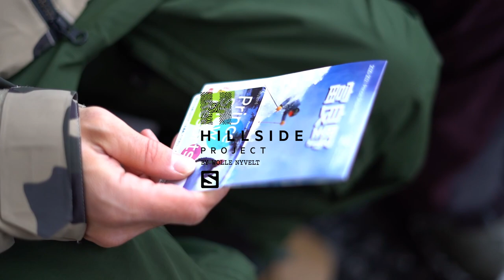Takaharu Nakai_ONE DAY PASS Japan edit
One day pass (ワンデイパス)
グローバルで企画された各国のライダーがそれぞれのローカルゲレンデで
ファンライド撮影をし、そのライディングムービーをシェアしよう！という企画です。
日本からは中井孝治がフォーカスされました。

そのJapan edit ver.を公開します。

舞台は北海道上富良野
世界でも有数のパウダースノーが味わえるエリアです。